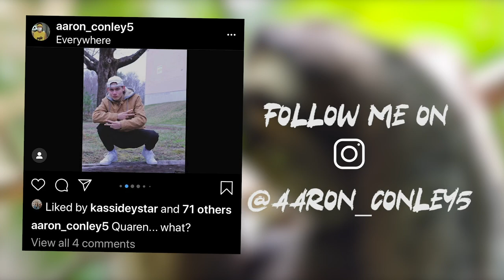A ROUGH Start :( // Pocket Morty's Episode 1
▶︎▶︎Welcome to Pocket Morty's Episode 1!

▶︎▶︎The Rick and Morty Anime is one of my favorite shows and this game is actually pretty challenging! I can't wait to keep playing through this with you all!